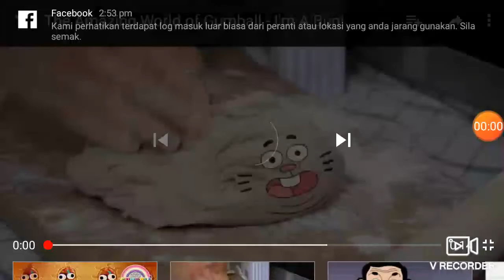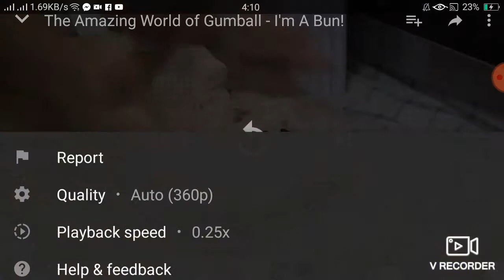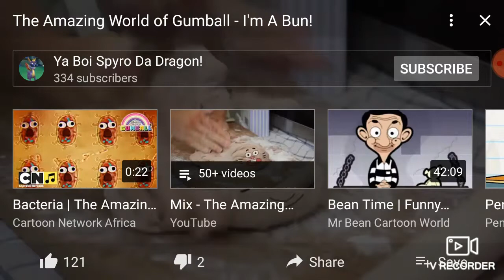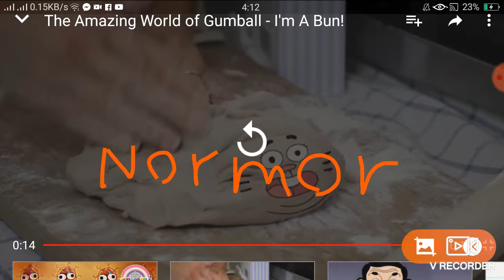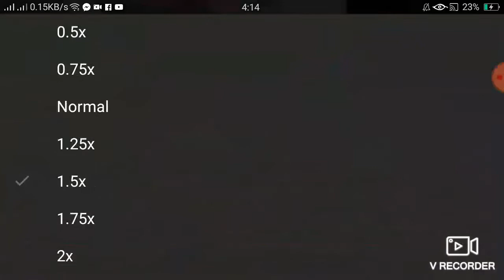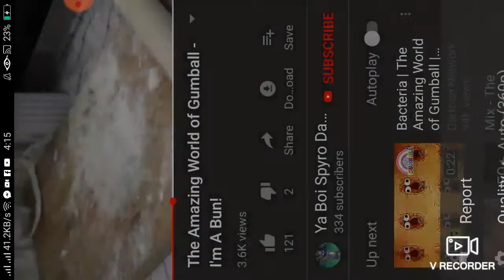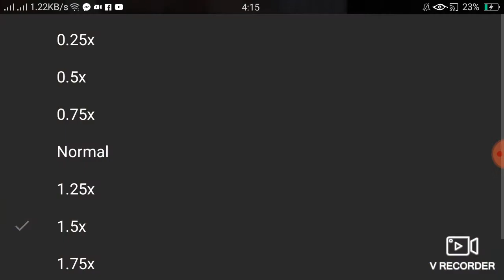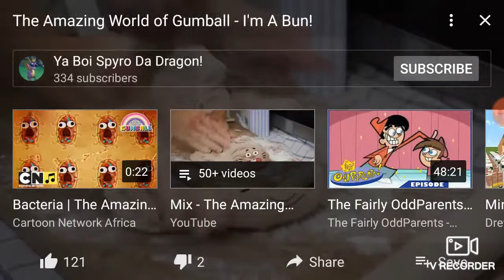I'm a bun 0.25x, 0.5x, 0.75x, normal, 1.25x, 1.5x, 1.75x and 2x (READ DISC)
Sorry i failed :(